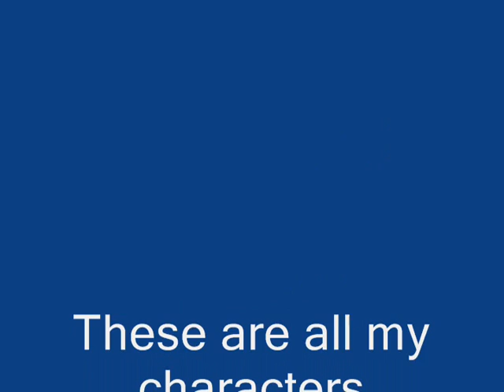the last of me in maple story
quiting maple story